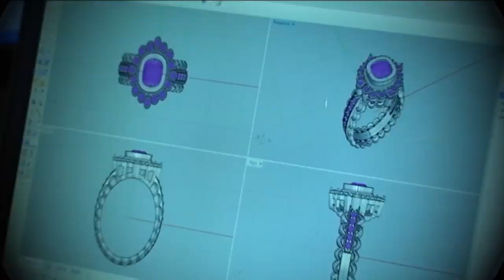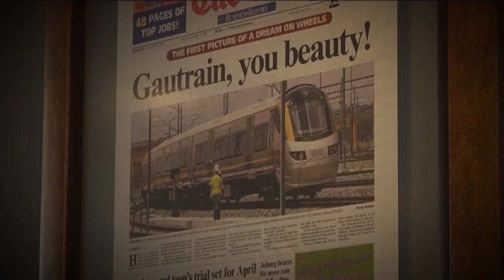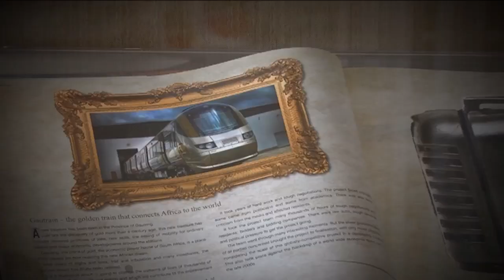Invest Gauteng EP2: What makes Gauteng attractive to investors?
Known as the economic powerhouse province of South Africa, Gauteng attracted R6.9 billion in Foreign Direct Investment. Tune into CNBC Africa for the second episode of Invest Gauteng as we delve deeper into what makes Gauteng an attractive investment destination.